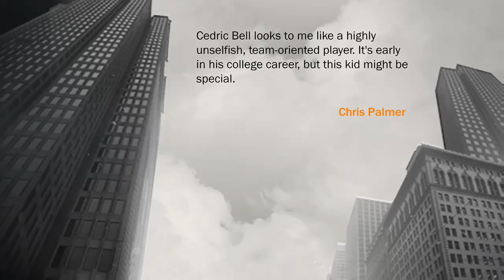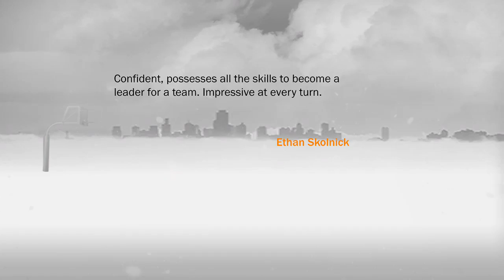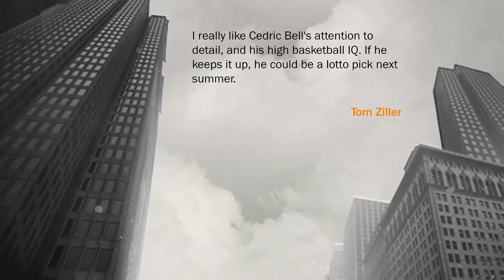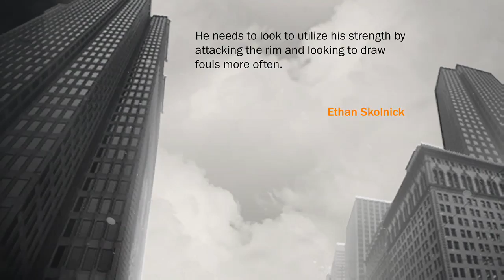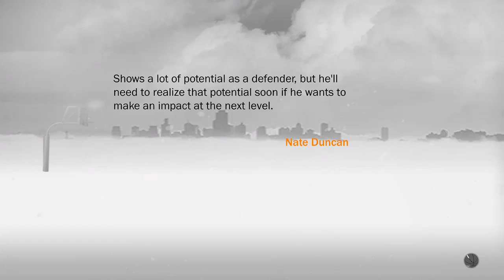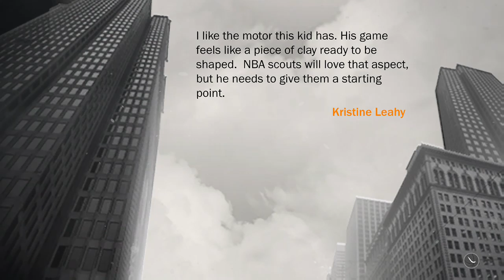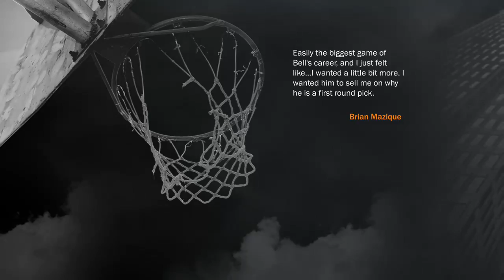prelude all games its lit